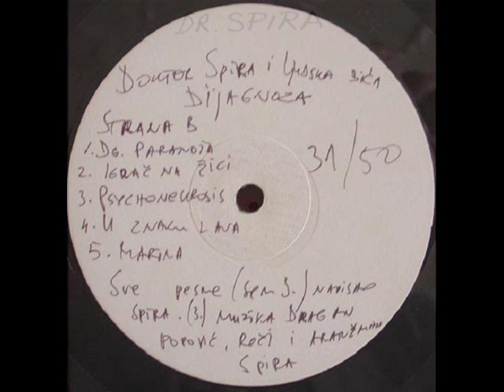MARINA - DOKTOR SPIRA I LJUDSKA BIĆA (1980)